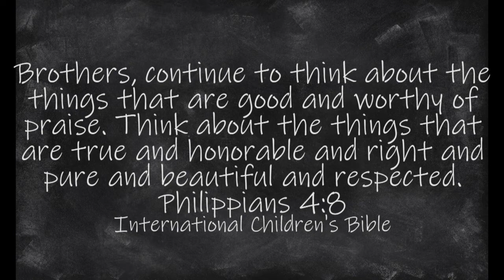Children's Bible Class (May 3, 2020) Daniel does what is Right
Sunday morning kids class from Sunday May 3, 2020, given by Miss Leah.